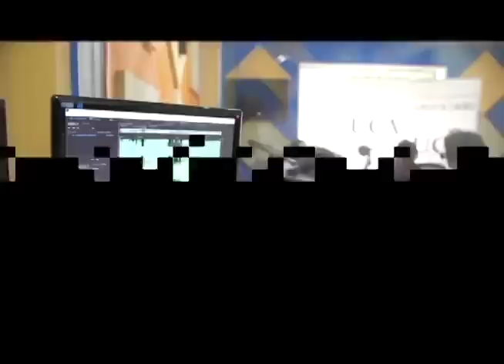Onda Local cumple 18 años haciendo periodismo independiente y de calidad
El programa Onda Local inició sus transmisiones radiales en el año 2000, como espacio independiente para informar y generar debate en torno a temas municipales, desarrollando un periodismo de investigación de calidad, en el que también hay espacios para el análisis y la participación ciudadana.